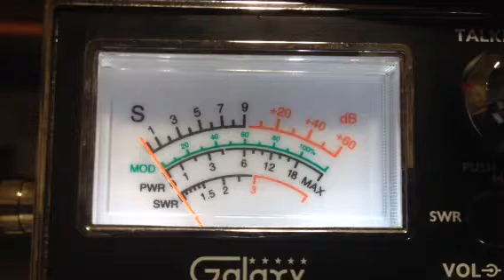Frankenstein, 500 ME CB 28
Kinda dead here.